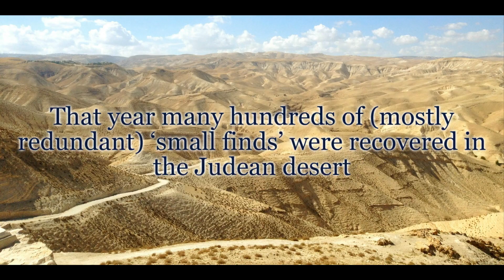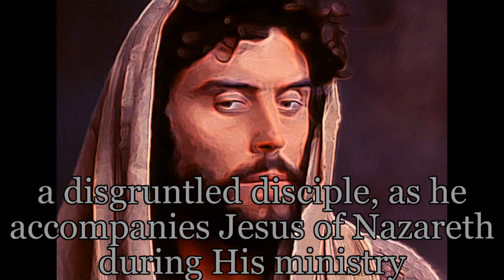THE DIARY OF JUDAS ISCARIOT: How to Keep Jesus at Arm?s Length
THE DIARY OF JUDAS ISCARIOT: How to Keep Jesus at Arm?s Length by Owen Batstone
$5.95 $9.95

Print List Price: $9.95
CPH Price: $5.95
Save $4.00 (40%)

BOOK DETAILS
Paperback: 50 pages
Publisher: Christian Publishing House (Coming Soon, 2017)
Language: English
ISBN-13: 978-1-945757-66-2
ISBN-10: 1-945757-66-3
Product Dimensions: 5" x 8"

ALSO IN EBOOK FORMAT
Nook eBook Barnes & Noble: $4.95
Kobo eBooks: $4.95
Google eBooks: $4.95
Vyrso eBook: $4.95

BOOK DESCRIPTION

In June 1985, an excavation project was undertaken by The British Antiquities Volunteers (BAV) at a plot of rocky land where the Kidron and Hinnom Valleys meet near the eastern side of Old Jerusalem. That year many hundreds of (mostly redundant) ‘small finds’ were recovered in the Judean desert but none of such significance as a handful of scrolls retrieved from a buried Roman satchel (presumed stolen) at this site. The discovery has since come to be known as ‘The Diary of Judas Iscariot.'

In The Diary of Judas Iscariot Owen Batstone relates the observations and feelings of Judas, a disgruntled disciple, as he accompanies Jesus of Nazareth during His ministry, and uses this fable and allegory to explore some of the ways a person might resist becoming a Christian.

AUTHOR BIOGRAPHY
Owen Batstone has been pastor of Calvary Baptist Church, in Ogmore Vale, South Wales since 2012. He holds a BA (Hons) in English Literature and studied Biblical Studies, Systematic Theology and Church History with the Evangelical Movement of Wales. He currently lives in Ogmore Vale with his wife and two sons.